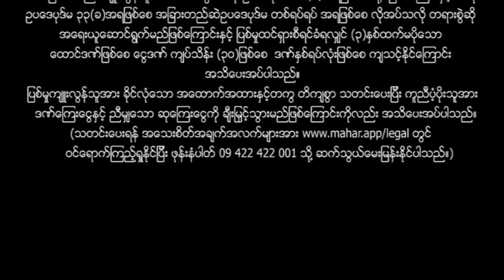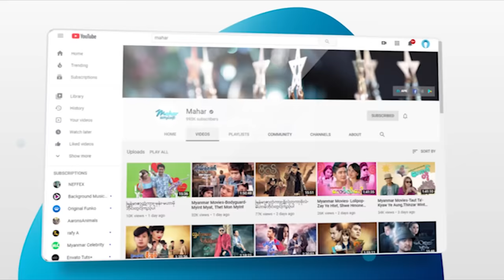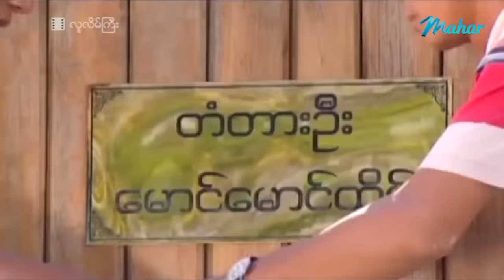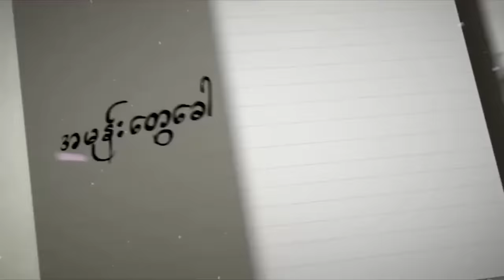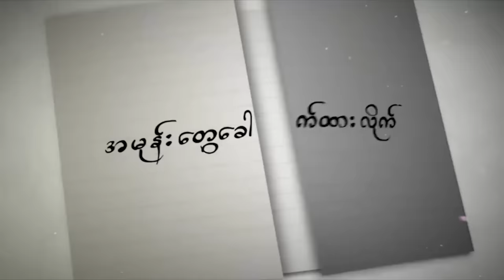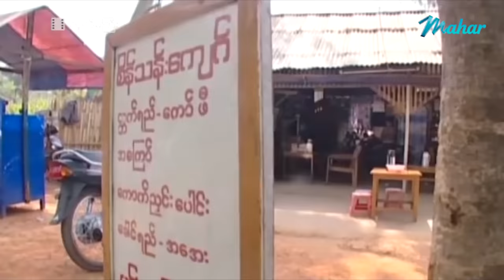မြန်မာဇာတ်ကား - လူလိမ်ကြီး - ကျော်ရဲအောင် ၊ သင်ဇာဝင့်ကျော် - Myanmar Movies - Funny - Love - Romance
ျမန္မာဇာတ္ကား - လူလိမ္ႀကီး - ေက်ာ္ရဲေအာင္ ၊ သင္ဇာဝင့္ေက်ာ္ - Myanmar Movies - Funny - Love - Romance

Presenting daily.

မဟာ အပလီကေးရှင်းကို ဖုန်းမှာ install လုပ်ပြီး
မြန်မာဇာတ်ကားသစ်များစွာကို ကြည့်ရှုနိုင်ပါတယ်။
မြန်မာဇာတ်ကားသစ်များစွာကို ကြည့်ရှုနိုင်ပါတယ်။

Myanmar Video - Lu Lain Gyi - Kyaw Ye Aung - Thinzar Wint Kyaw - Love - Funny - Romance